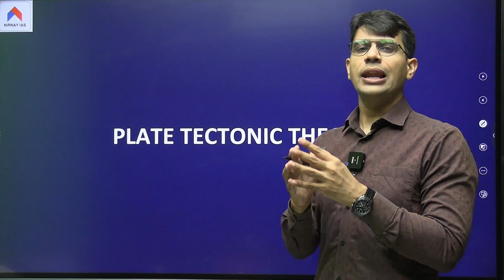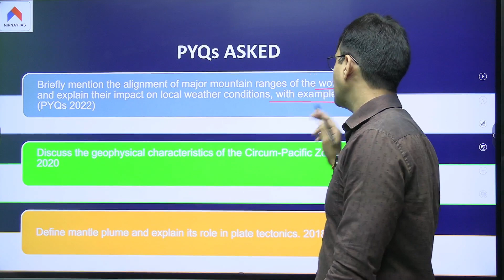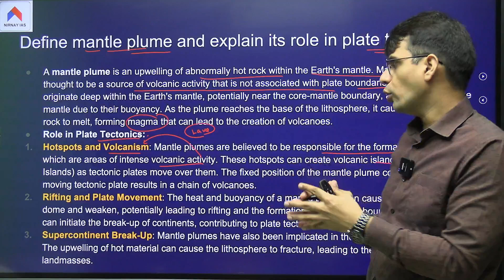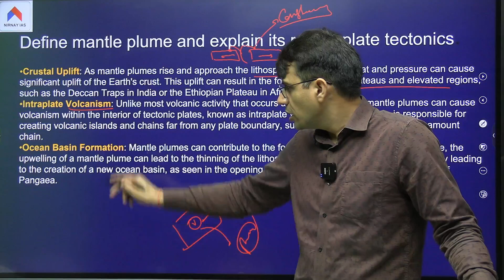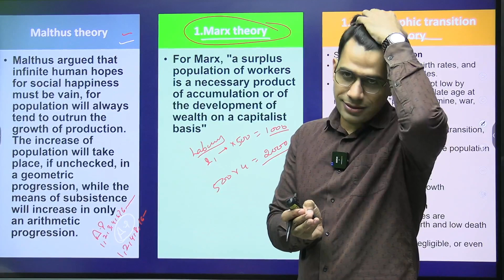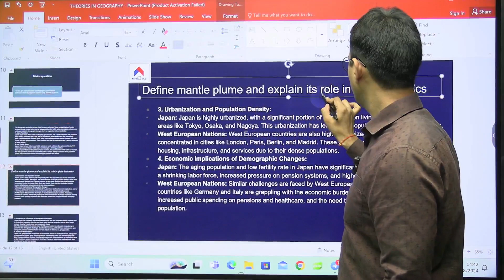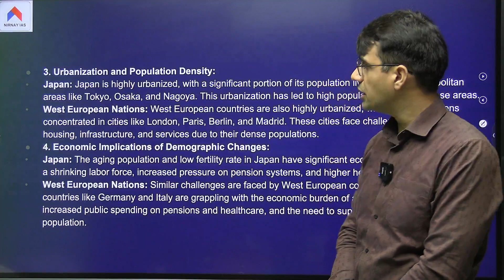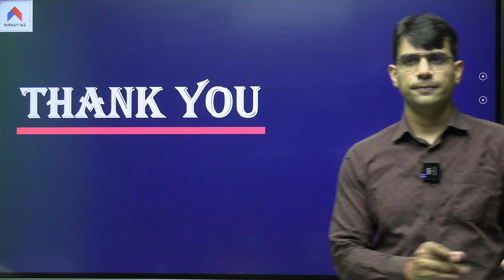Mains Answer Writing | Geography Answer Writing Models and theories of Geography | UPSC Mains 2024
👉Welcome to our comprehensive session on the Interconnections of Indian Monsoon tailored for UPSC Mains 2024 aspirants. In this video, Kapil Sir will provide an in-depth analysis of the Indian monsoon system, its interconnections, and how to effectively tackle Geography questions in the Mains exam.

𝐊𝐞𝐲 𝐓𝐚𝐤𝐞𝐚𝐰𝐚𝐲𝐬:

📚Detailed explanation of the Indian Monsoon system and its various components.
📚Understanding the interconnections and impacts of the monsoon on different regions.
📚Effective answer writing strategies for Geography in UPSC Mains.
📚Tips and tricks from Kapil Sir to enhance your answer writing skills.

𝐖𝐡𝐲 𝐘𝐨𝐮 𝐒𝐡𝐨𝐮𝐥𝐝 𝐖𝐚𝐭𝐜𝐡:

📚This video is essential for all UPSC Mains aspirants aiming to score high in the Geography paper. Kapil Sir's expert insights and practical tips will help you understand complex concepts and present them effectively in your answers.

𝐖𝐡𝐚𝐭 𝐘𝐨𝐮'𝐥𝐥 𝐋𝐞𝐚𝐫𝐧:

✅Mechanism and dynamics of the Indian Monsoon.
✅How to interlink various geographical phenomena in your answers.
✅Structuring your answers to maximize marks.
✅Common mistakes to avoid in Geography answer writing.
✅Sample answers and model frameworks for practice.

𝐑𝐞𝐥𝐞𝐯𝐚𝐧𝐭 𝐟𝐨𝐫:
🔴UPSC Mains 2024 Aspirants
🔴Geography Optional Students
🔴State PSC Exam Candidates
Students preparing for competitive exams with Geography syllabus
Anyone interested in learning about the Indian Monsoon system

𝐀𝐝𝐝𝐢𝐭𝐢𝐨𝐧𝐚𝐥 𝐑𝐞𝐬𝐨𝐮𝐫𝐜𝐞𝐬:

⬇️Downloadable Notes on Indian Monsoon
⬇️Sample Answer Sheets
⬇️Interactive Q&A Session with Kapil Sir

Stay ahead in your UPSC preparation journey with our expert guidance and in-depth sessions.

𝐍𝐢𝐫𝐧𝐚𝐲 𝐈𝐀𝐒 - 𝐁𝐲 𝐎𝐟𝐟𝐢𝐜𝐞𝐫𝐬 𝐟𝐨𝐫 𝐅𝐮𝐭𝐮𝐫𝐞 𝐎𝐟𝐟𝐢𝐜𝐞𝐫𝐬
Welcome to Nirnay IAS, an online coaching platform dedicated to guiding you through your UPSC journey with unparalleled mentorship and resources. At Nirnay IAS, you get the unique opportunity to learn from former UPSC officers such as IRS Ravi Kapoor and Capt. Sanjay Gahlot brings their wealth of experience and insights to our comprehensive programs.

𝐉𝐨𝐢𝐧 𝐍𝐢𝐫𝐧𝐚𝐲 𝐈𝐀𝐒 𝐓𝐨𝐝𝐚𝐲!
Transform your UPSC preparation with Nirnay IAS – where future officers are made.